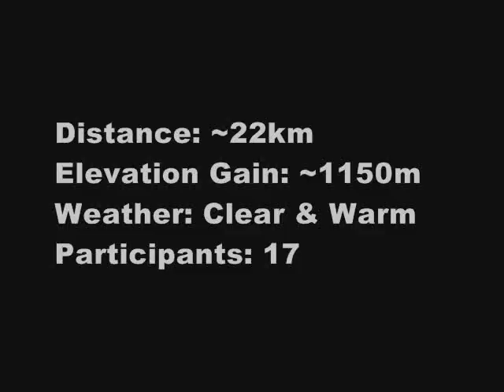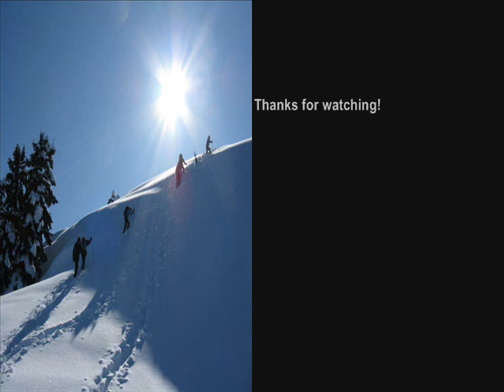Mt. Mulligan - Mar 6, 2010